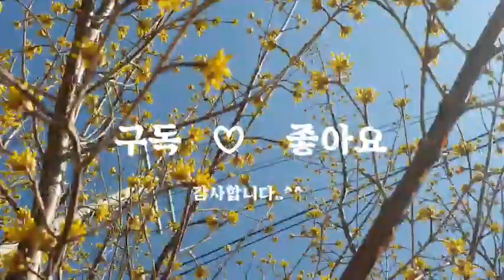표고버섯재배/표고버섯종균 접종시기와 접종방법/ 산골에 찾아온 봄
올해 처음으로 참나무에 종균을 접종하여 실험 재배 합니다..
꽃이 피고 새싹이 돋아나니 산골에도 봄이 찾아 오네요..
구독자님 마음에 모두 봄이 찾아오면 좋겠습니다..
답답한 하루하루 이지만 방심 하지말고 건강 유의하세요..❤